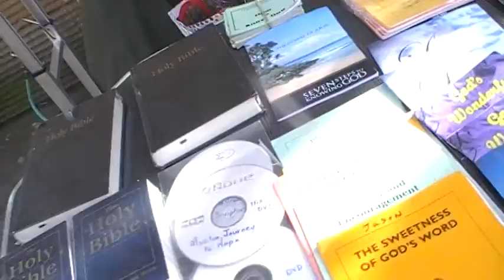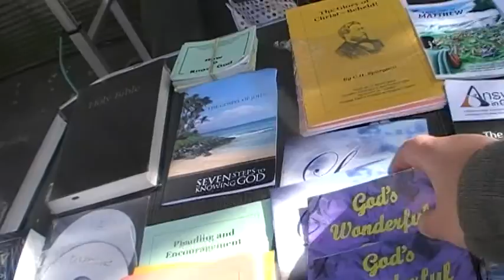Christian book table in manchester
book table